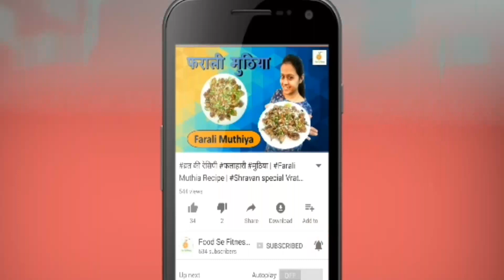Methi Muthiya for undhiyu recipe | undhiya ke liye muthiya | उंधिया के लिए सॉफ्ट परफेक्ट मुठिया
Methi Muthiya Recipe | Methi Muthiya for Undhiyu | उंधिया के लिए सॉफ्ट परफेक्ट मुठिया बनाने का तरीका  | ઉંધિયા ના મુઠિયા બનાવવાની રીત | methi muthiya for undhiyu

उंधिया के मुठिया
बेसन – 1 cup
मेथी – ½ cup
हराधनिया – 2 tbsp
चीनी – 2 tbsp
निम्बू का रस – 1 tsp
लाल मिर्च – ½ tsp
नमक – ½ tsp
नमक – ½ tsp
हल्दी – ½ tsp
गरम मसाला – 1 tsp
हींग – 1 pinch
सोडा – 1 pinch
तेल – 1 tsp